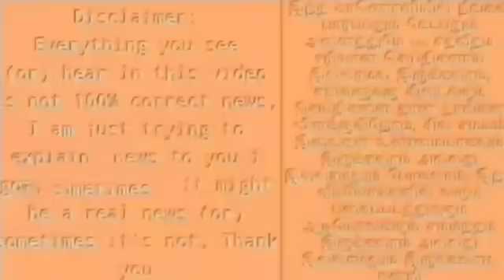5 மாநில தேர்தல் முடிவுகள் தோல்வி பயத்தில் ராஜினாமா செய்கிறார் மோடி அதிர்ச்சியில் பாஜகவினர்